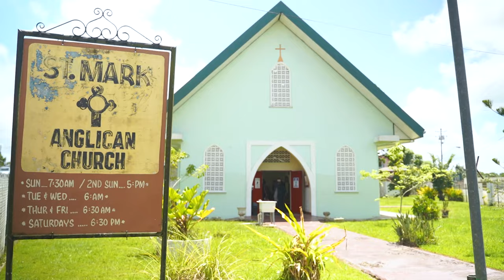Akiba & Abigail Wedding Montage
My Gear:
SD Cards